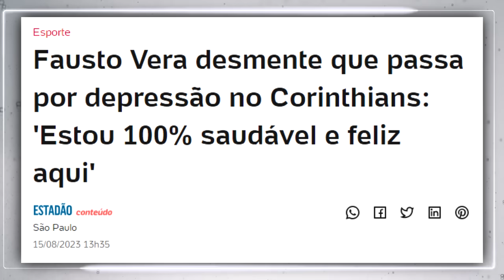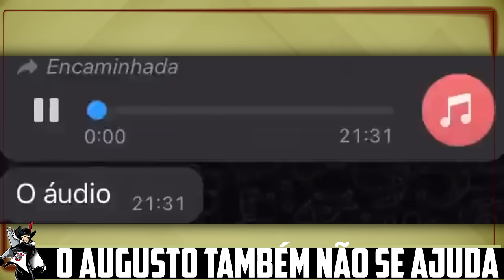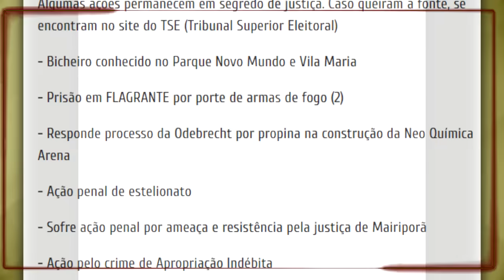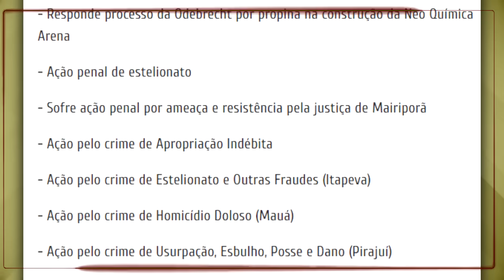TIMÃO ANUNCIA! POLICIA "INVESTIGA" AUGUSTO MELO e o PREOCUPA FIEL! | CAIXA VISITA ARENA e+